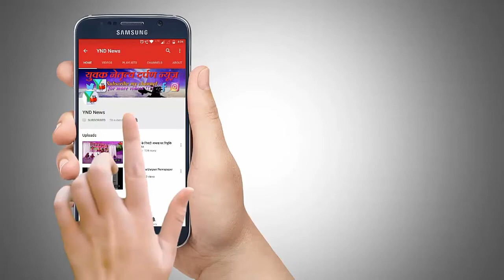अदानी पर फूटा कांग्रेस का गुस्सा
मुजफ्फर हुसैन की अगुवाई में मीरा भाईंदर कांग्रेस ने आज नवघर फाटक स्थित अदानी पावर के कार्यालय पर जमकर तोड़ फोड़ की!! तीन राज्यों में मिली जीत के बाद कांग्रेस में जान आ गई!!
Processing abandoned